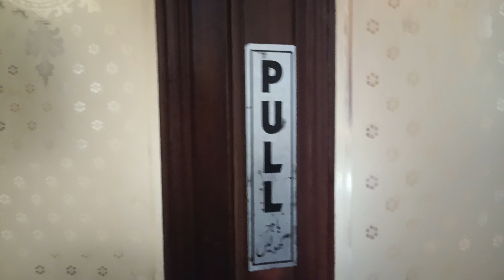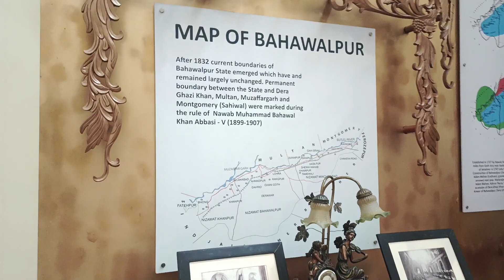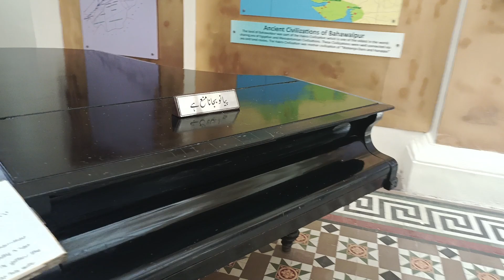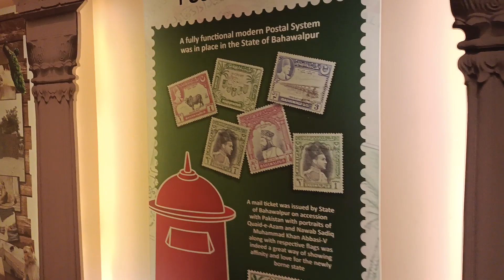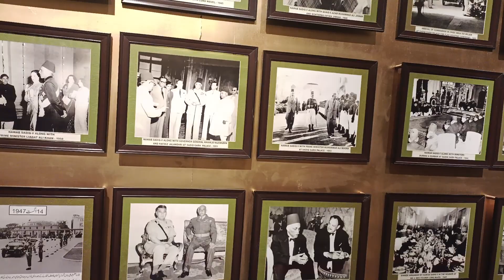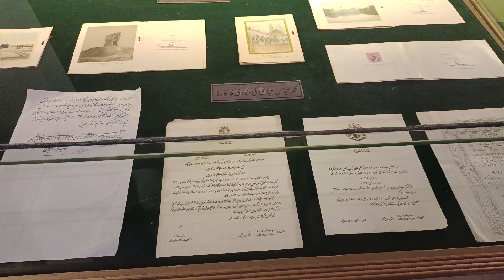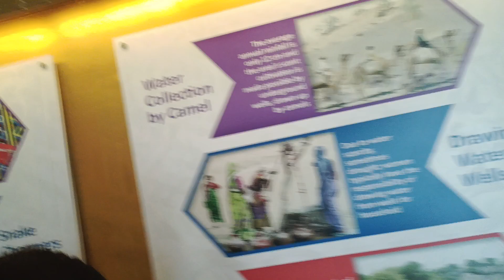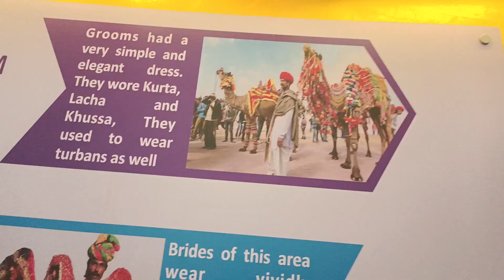Noor Mahal Bahawalpur | Visit today | The fort of State of Bahawalpur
complete visit of Noor Mahal Bahawalpur with Asim Sultan